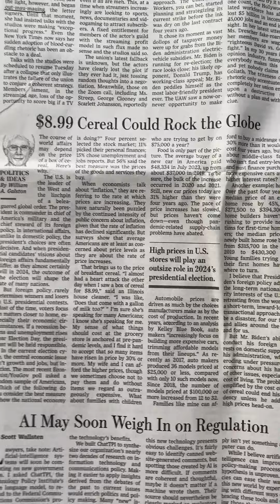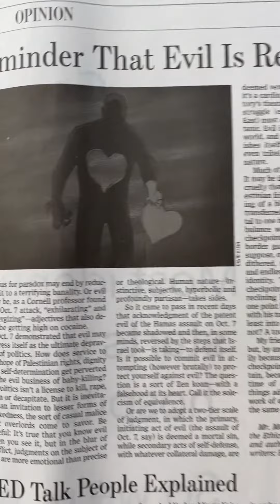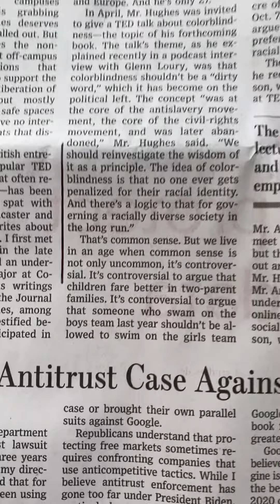adulteducation : let's learn the historyofmanytopics and about